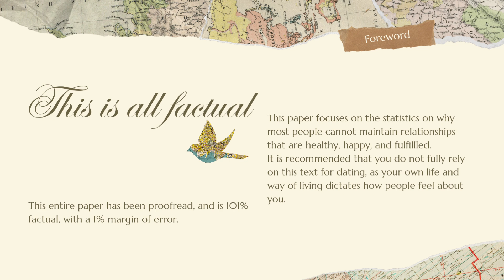Why You are not Loved